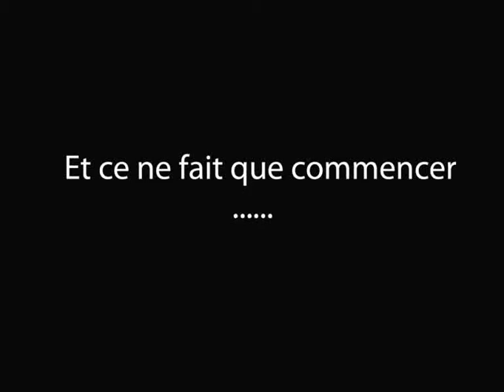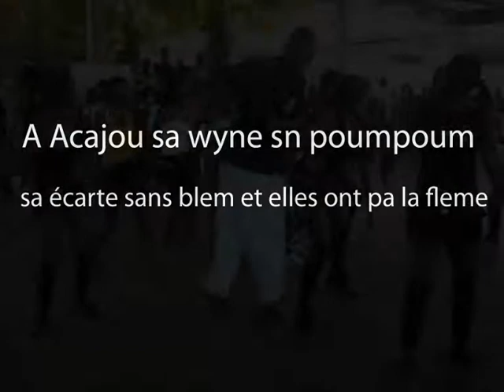JAH JAHKISS in da place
JAH JAHKISS